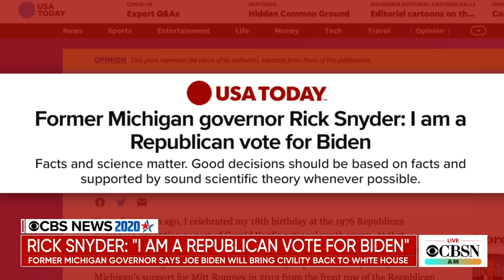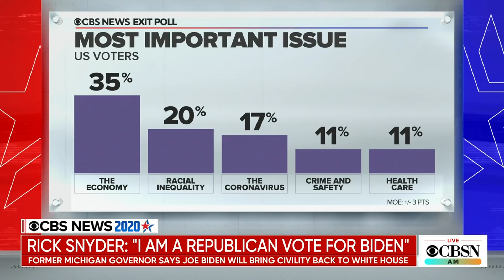Former Michigan Republican Governor Rick Snyder says Biden will bring civility back to White House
Former Michigan Governor Rick Snyder joins several other prominent Republican figures in endorsing Joe Biden for president during the campaign. Now Synder says he is looking forward to bipartisan partnership. He joins CBSN AM to explain why he made the public endorsement and what he think the future Republican Party will look like once President Trump leaves office.